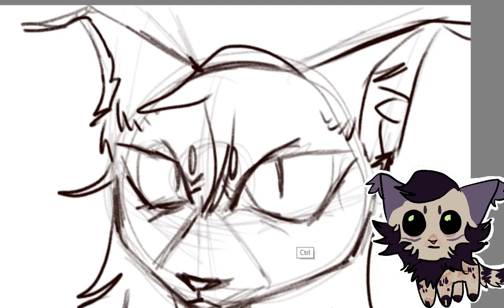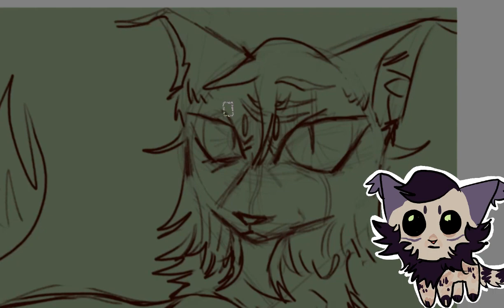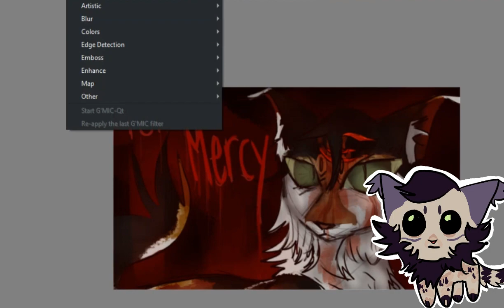For Mercy | OC Speedpaint! CW 4 BLOOD!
felt a bit silly today and made a speedpaint video
my laptop is super old and its built in screen recorder doesnt work anymore so pls suggest screen recording apps :beg:

viperstar the very silly guy!! you'll get to know his little story later on